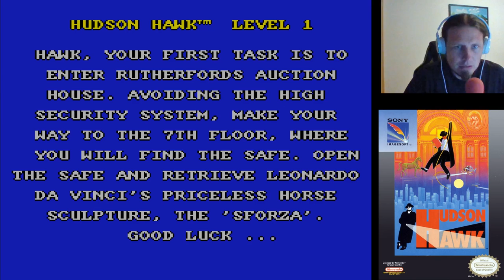Hudson Hawk der Meisterdieb - NES LetsPlay Deutsch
Hudson Hawk der Meisterdieb ist ein Plattformspiel, das von Special FX Ltd. für Amiga, Atari ST, Commodore 64 und ZX Spectrum basierend auf dem gleichnamigen Film entwickelt wurde. Es wurde 1991 veröffentlicht und von Ocean Software veröffentlicht. Sony Imagesoft hat es in den USA für den Game Boy und NES veröffentlicht.

Index:
00:00 Start
0:13 Film vs Spiel
0:52 Gameplay
6:23 Game Over
10:26 Wertung

Datum der Erstveröffentlichung: 1991
Entwickler: Special FX
Modus: Einzelspieler
Genre: Jump ’n’ Run
Plattformen: Nintendo Entertainment System, Game Boy, Amiga, MEHR
Herausgeber: Ocean Software, Epic Games, Sony Imagesoft